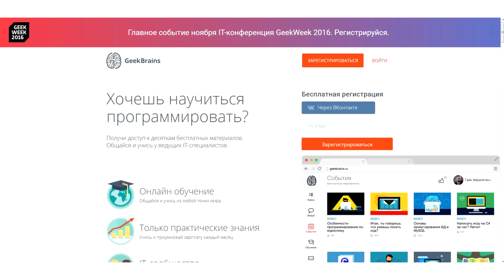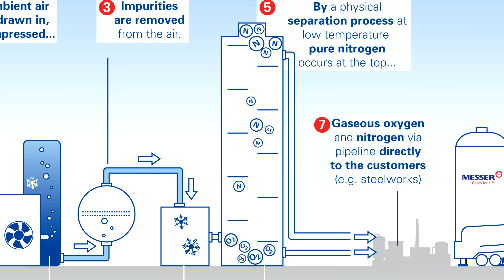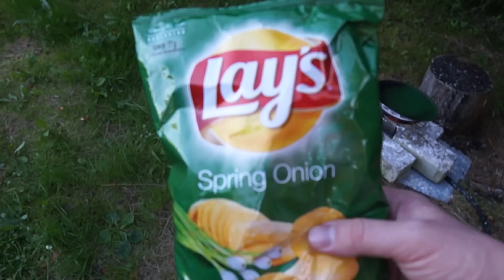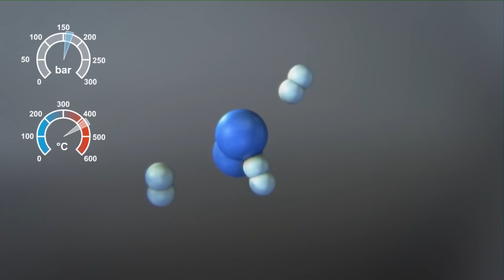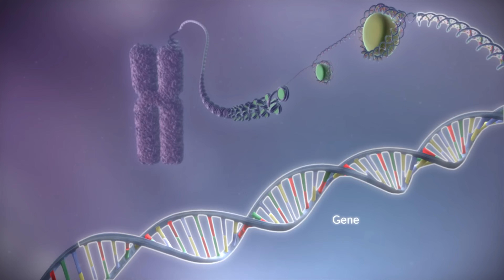Азот - Газ, окружающий нас ПОВСЮДУ!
В этом видео я расскажу о свойствах такого привычного всем газа азота, с  жидкой формой которого в интернете вы можете найти сотню видео, однако почти никто еще не рассказывал вам о его химических свойствах.
Внимание! Опыты в данном видео опасны, не пытайтесь повторить их самостоятельно!
Реклама и другие коммерческие предложения:
Всем, кто хочет помочь проекту, представляю реквизиты для пожертвований. С вашей помощью видео будут выходить чаще!

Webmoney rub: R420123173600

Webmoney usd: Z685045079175